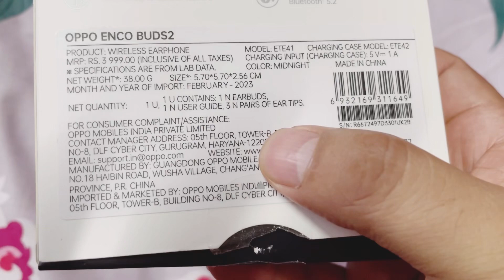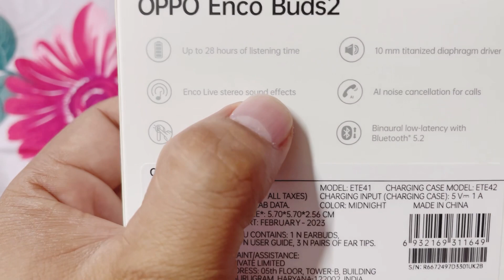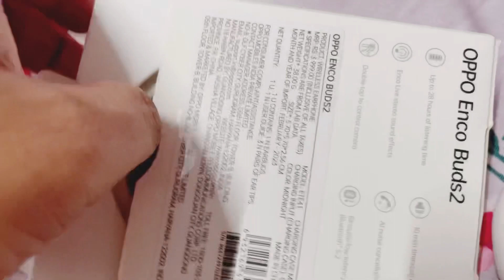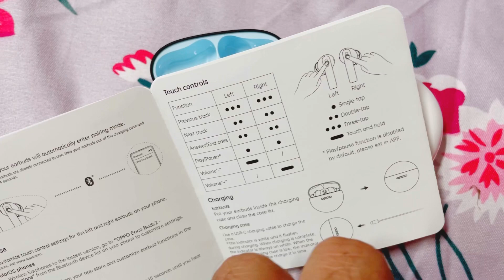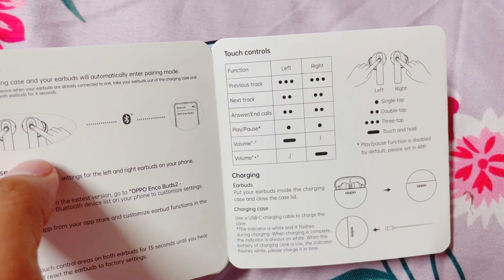Oppo Enco Buds 2 unboxing | Oppo enco buds 2 vs oneplus nord buds | Papolin Videos